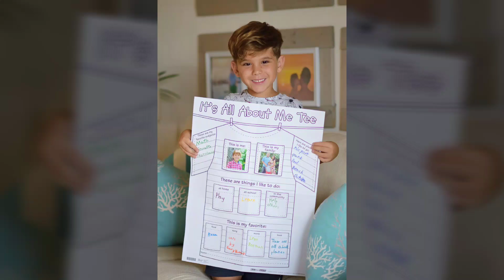Nicolas' First Day of 1sg Grade